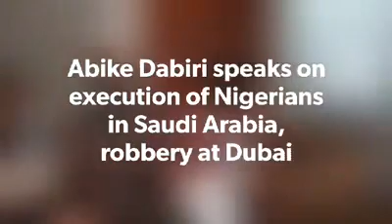20 Nigerians on death row in Saudi Arabia," Abike Dabiri speaks on execution of Nigerian woma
"About 20 Nigerians on death row in Saudi Arabia," Abike Dabiri speaks on execution of Nigerian woman in Saudi Arabia and robbery of Bureau de Change in Dubai by five Nigerians. Yomi Adeshida